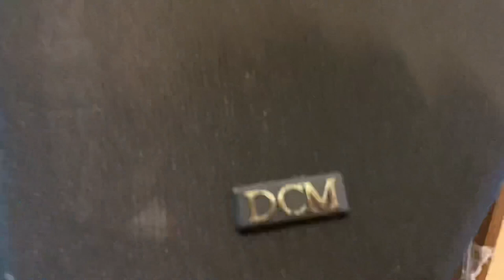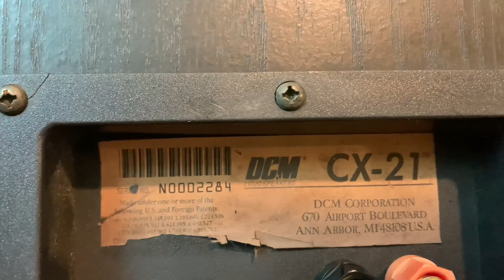Loa Mỹ nòi DCM CX 21 MONITOR hiếm gặp,Âm thanh lung linh,rõ từng nốt nhạc(giá cực rẻ:3tr9_ĐÃ BÁN)